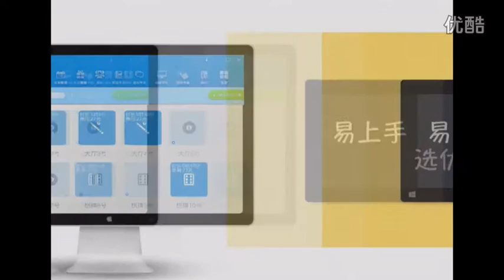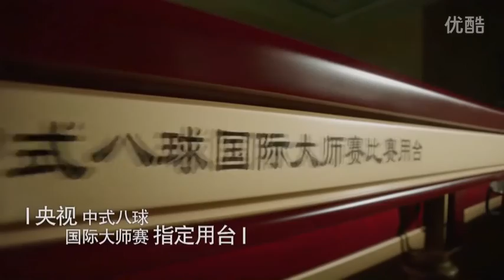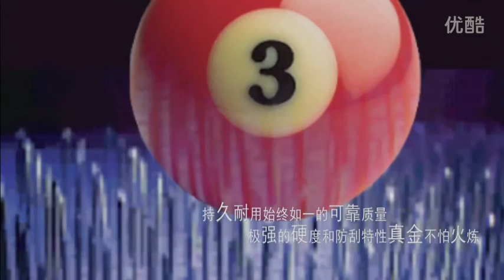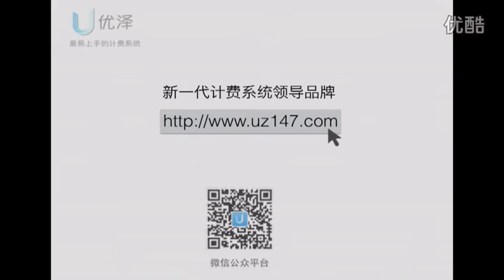2016 World Chinese 8-Ball Masters - Marc Bijsterbosch vs Liu Yang 劉洋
2016 中式八球國際大師賽
Marc Bijsterbosch vs Liu Yang 劉洋